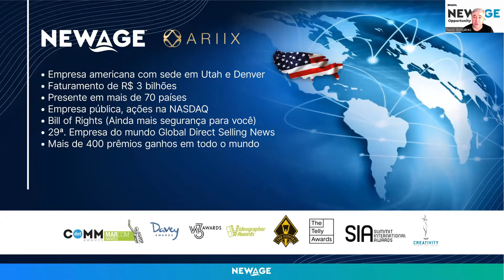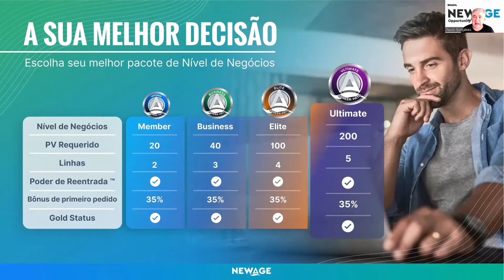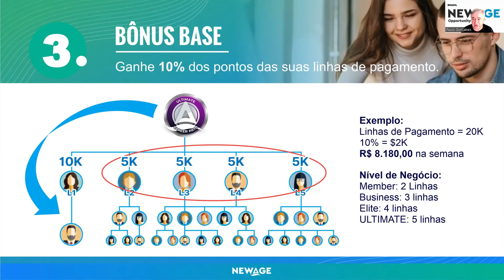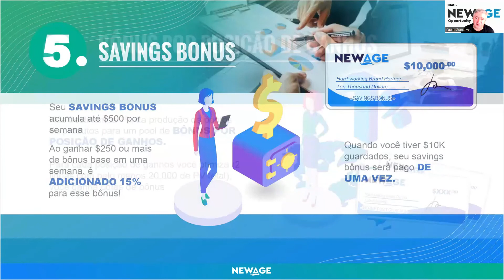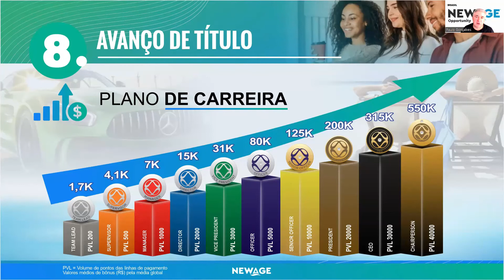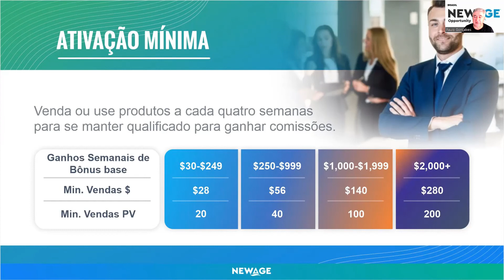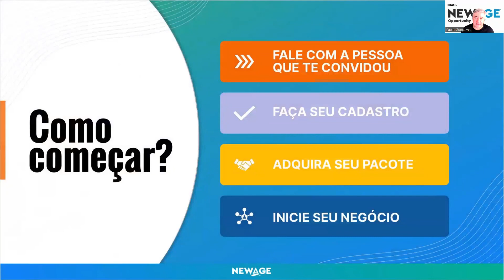NEWAGE - BRASIL - Apresentação Negócio Rápida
Quer ser meu parceiro de negócios?

Quer ganhar dinheiro vendendo os produtos da New Age Brasil ?